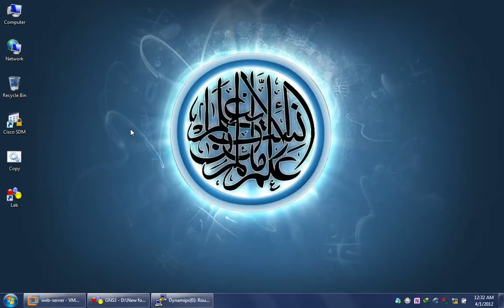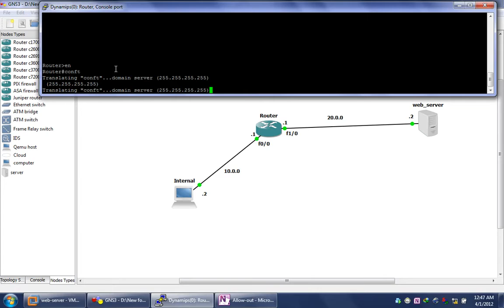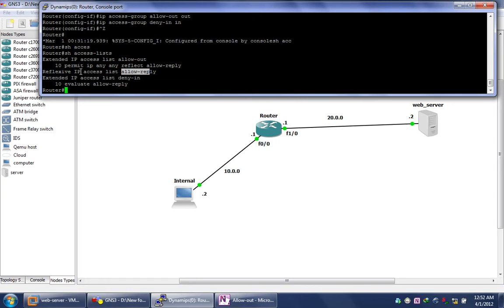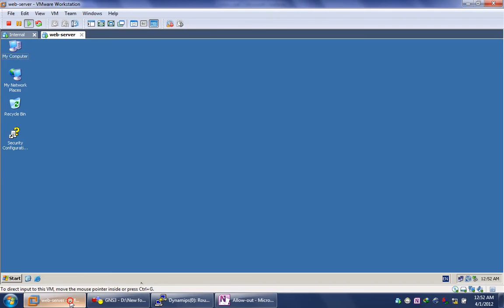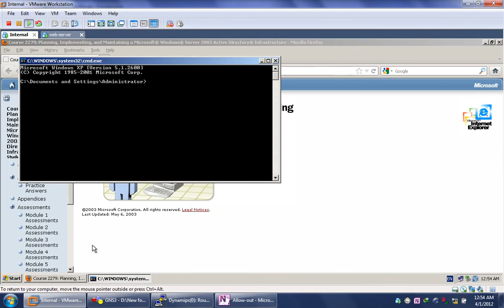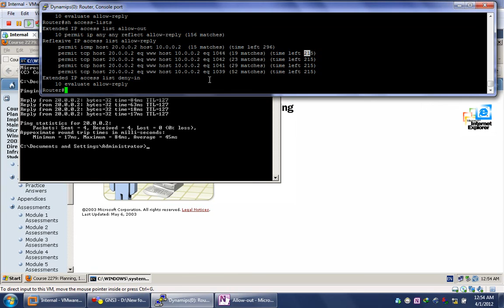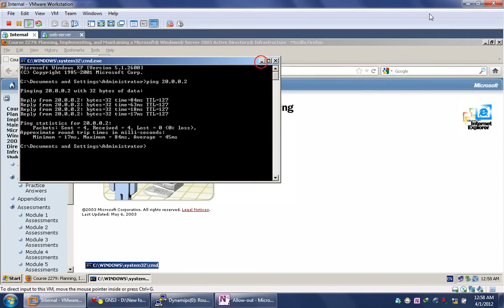Reflexive Access Lists By Eng Adel Shepl ِArabic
Online Courses - Learn Anything, On Your Schedule Fmdeg